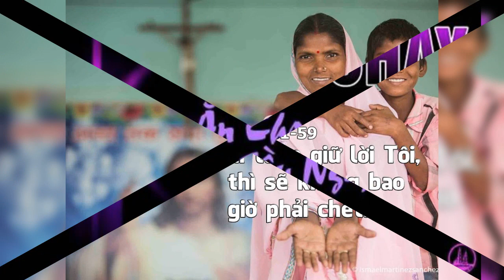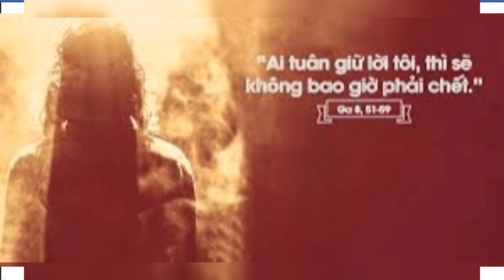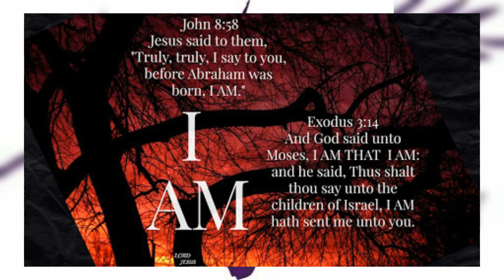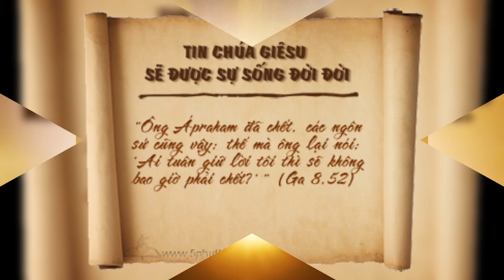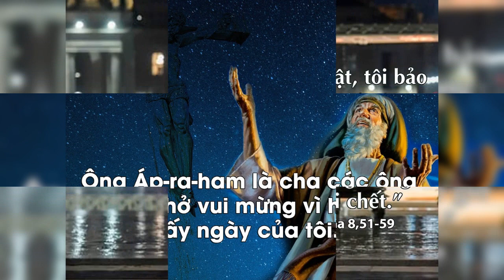THỨ NĂM 30/03/2023. GIÁO HỘI MỪNG KÍNH THÁNH PHÊRÔ RÊGALAĐÔ, LINH MỤC (1390-1456). TUẦN V MC NĂM A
TUẦN V MÙA CHAY NĂM A

GIÁO HỘI MỪNG KÍNH THÁNH PHÊRÔ RÊGALAĐÔ, LINH MỤC (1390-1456)

      Ngài sống trong thời buổi rất hỗn độn. Cuộc ly giáo Tây phương (Great Western Schism, 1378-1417) được ổn định nhờ Công đồng Constance (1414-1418). Pháp và Anh chiến tranh hàng trăm năm. NĂM 1453, hoàng đế Byzantine bị sụp đổ vì Constantinople mất vào tay người Thổ nhĩ kỳ. Lúc ngài qua đời, cộng nghệ ấn loát vừa bắt đầu ở Đức, và còn 40 NĂM nữa Kha Luân Bố (Columbus) mới tìm ra Tân Thế Giới.

      Ngài sinh trong một gia đình giàu có và đạo hạnh ở Valladolid, Tây ban nha. Lúc 13 tuổi, ngài được vào Dòng Phanxicô (Conventual Franciscans). Ngay sau khi thụ phong linh mục, ngài được bầu làm bề trên dòng ở Aguilar. Ngài thuộc nhóm tu sĩ muốn sống nghèo khó và sám hối. NĂM 1442, ngài được bổ nhiệm làm trưởng nhóm cải cách dòng Phanxicô ở Tây ban nha.

      Ngài sống làm gương cho các tu sĩ. Ngài đặc biệt thương người nghèo và người bệnh. Những câu chuyện kỳ lạ về ngài được kể về lòng bác ái của ngài dành cho người nghèo. Chẳng hạn, bánh mì không bao giờ hết khi ngài cần giúp những người đói khổ. Hầu như cả đời ngài sống đói, ngài chỉ sống nhờ bánh và nước. Ngài qua đời ngày 31/3/1456. Ngay sau đó, mộ ngài trở nên địa điểm hành hương. Ngài được phong thánh NĂM 1746.

CHA CÁC NGƯƠI LÀ ABRAHAM ĐÃ HÂN HOAN VÌ NGHĨ SẼ ĐƯỢC THẤY NGÀY CỦA TA

      Trong tông huấn Thiên Chúa là Tình yêu, Đức cố Giáo Hoàng Bênêdictô XVI đã viết: CHÚNG TA ĐƯỢC CỨU ĐỘ LÀ NHỜ VÀO HY VỌNG. Thật vậy, sống mà không hy vọng thì thật bi đát, nhưng điều quan trọng là chúng ta hy vọng vào ai và vào cái gì mới là điều đáng nói. Là người Kitô hữu, niềm hy vọng chúng ta đặt ở nơi Chúa Giêsu và những lời giáo huấn của Ngài. Tại sao vậy? Thưa bởi vì nơi Ngài là nguồn mạch sự sống đời đời. Ngài thông truyền sự sống ấy cho những ai tin và thuộc về Ngài.

      Chân lý này chúng ta tìm thấy trong Tin Mừng hôm nay khi Chúa Giêsu nói Ngài là: ĐẤNG HẰNG HỮU. Khi tuyên bố như thế, Chúa Giêsu muốn mặc khải Thiên tính của Ngài xuất phát từ Thiên Chúa. Tuy nhiên, thay vì vui mừng và tạ ơn, những người Dothái cùng thời đã không thể chịu nổi những tuyên bố này của Chúa Giêsu, nên sự đối đầu của họ với Ngài ngày càng quyết liệt, khiến họ quyết định lượm đá ném Ngài. Ngày nay, trong xã hội thiên về thực dụng, coi trọng vật chất và thượng tôn chủ thuyết tương đối, nhiều người cũng không thể chấp nhận những sự thật của Lời Chúa, ngược lại, họ luôn đi tìm những điểm tựa mang tính nhất thời, những lời tuyên bố hão huyền và những chân lý nửa vời!

      Sứ điệp Lời Chúa hôm nay mời gọi chúng ta hãy tin tưởng và hy vọng nơi Chúa, chỉ có Ngài mới tồn tại vĩnh viễn, bởi vì Ngài Hằng Hữu. Đồng thời, chúng ta cũng được mời gọi sống niềm tin và hy vọng ấy ngay trong những lựa chọn và hành động của mình để được thuộc Chúa và chung hưởng hạnh phúc cùng với những người thuộc về Nước Hằng Sống.

      Lạy Chúa Giêsu, xin ban thêm đức tin cho chúng con, để chúng con trung kiên theo Chúa đến cùng, ngõ hầu chúng con trở nên môn đệ đích thực của Chúa trong thời đại hôm nay.

.AMEN.